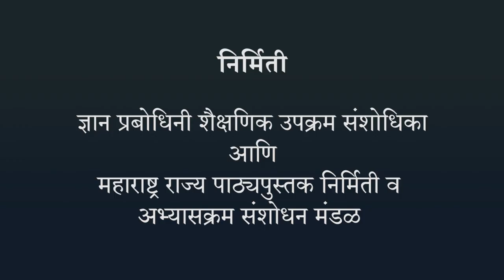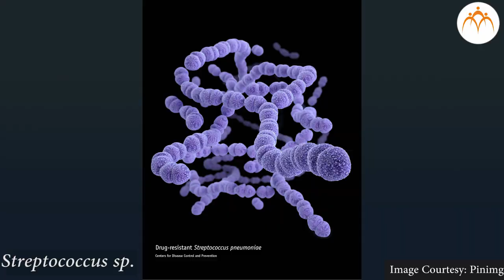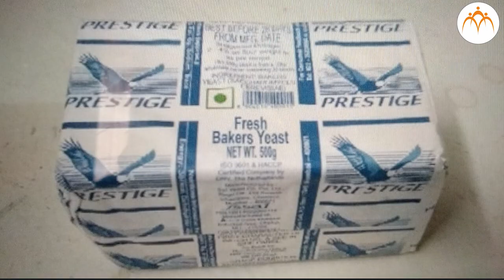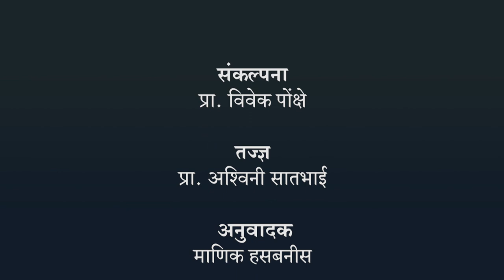किण्वन केलेले अन्नपदार्थ